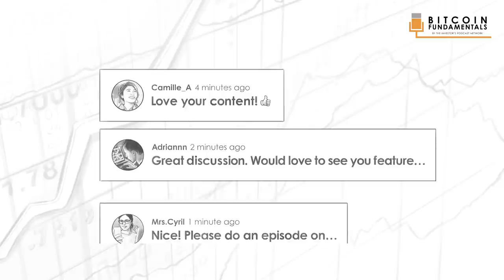BTC020: Bitcoin & Quantum Computing w/ Andrew Fursman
On today’s show, Preston talks to Andrew Fursman, who’s an expert in quantum computing, about the impacts it could potentially have on encryption, Bitcoin, and financial security.

IN THIS EPISODE, YOU’LL LEARN:
* What is a quantum computer and why is it important for the future
* How does quantum computer threaten encryption
* What is a Bloch Sphere and why is it important
* Why is quantum so good at solving specific problems
* What is the potential timeline for Quantum to achieve the processing required to pose a threat to Bitcoin
* What other application are there for Quantum computers beyond cracking encryption
* The differences between cracking elliptical curve key generation versus 2048 bit RSA
* What are the energy impacts of quantum computing